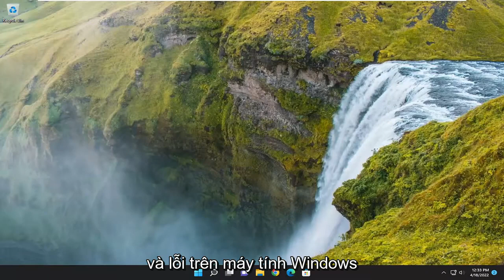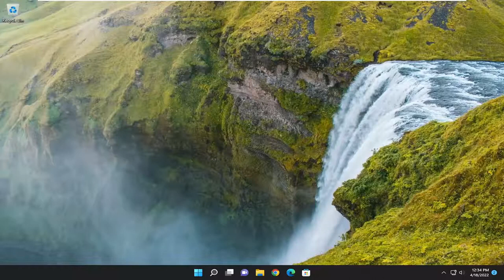Cách khắc phục lỗi USB device over current status detected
USB Device Over Current Status Đã phát hiện lỗi trên máy tính Windows FIX

Bạn cần khởi động lại máy tính sau khi cắm một thiết bị USB vào. Bằng cách này, bạn có thể tìm thấy thiết bị thủ phạm. Nếu bạn quản lý để tìm thiết bị hoặc hoặc xác định cổng USB gây ra lỗi Phát hiện trạng thái quá hiện tại của thiết bị USB này, bạn chỉ cần cố gắng tránh sử dụng thiết bị/cổng USB.

Các vấn đề được giải quyết trong hướng dẫn này:
thiết bị USB trên hiện trạng phát hiện
phát hiện thiết bị usb quá trạng thái hiện tại asus
thiết bị usb trên trạng thái hiện tại phát hiện không có gì cắm vào
đã phát hiện thiết bị usb vượt quá trạng thái hiện tại cách khắc phục
thiết bị usb trên tình trạng hiện tại được phát hiện bo mạch chủ asus
cách khắc phục thiết bị usb vượt quá trạng thái hiện tại được phát hiện
thiết bị usb vượt quá trạng thái hiện tại được phát hiện bios

Lỗi “USB Device over current status detect” thường xảy ra khi bạn đang xây dựng một PC mới và bật nguồn PC lần đầu tiên hoặc khi cổng USB trên bo mạch chủ của bạn bị hỏng. Lỗi này khá phổ biến và nguyên nhân cũng khá đa dạng.